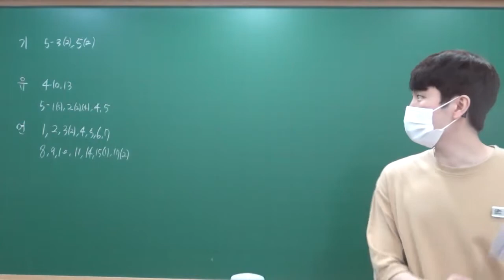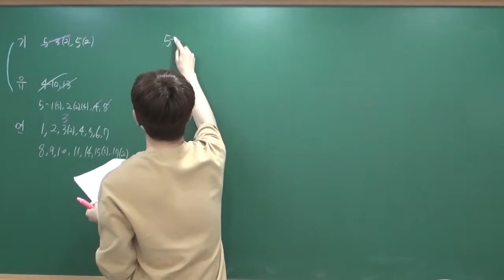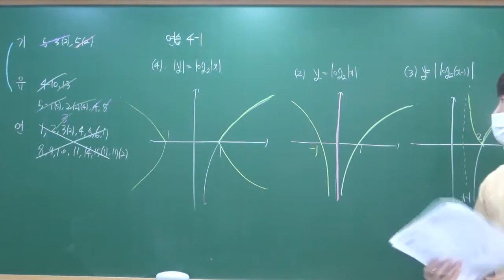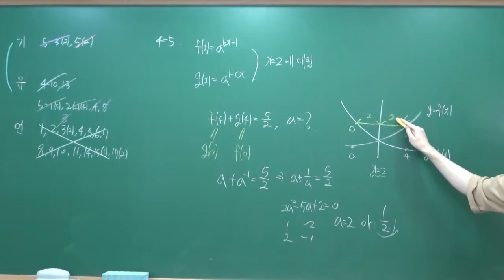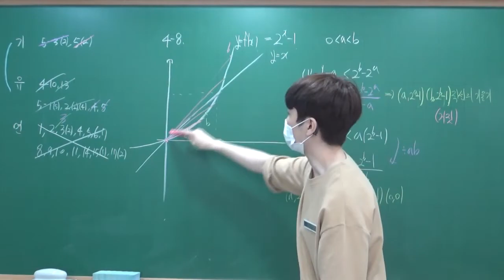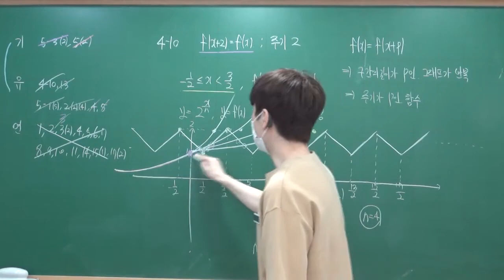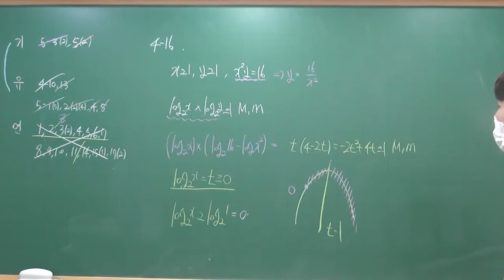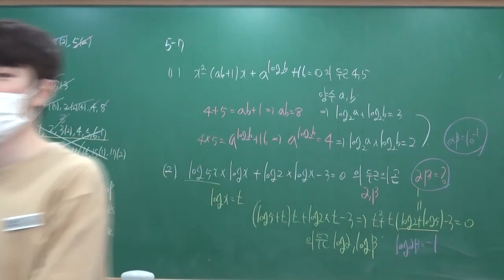2020 09 04 수학1 4단원 연습,5단원기본